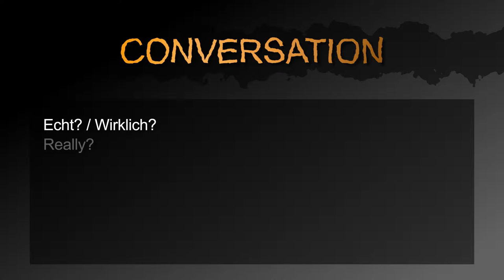How to ask “Really?” in German! － German to Die from: Quick Answers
Learn German with quick videos: How to ask whether it is really like that.

This video contains the following three sentences:
1. Really?
2. Is that really so?
3. Seriously? / Not really?